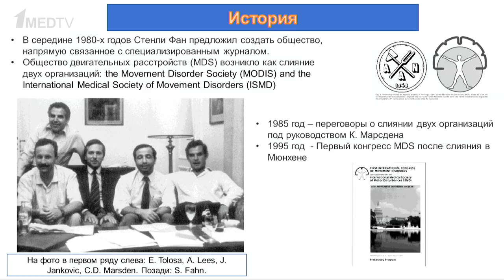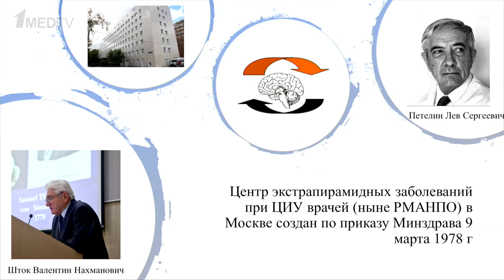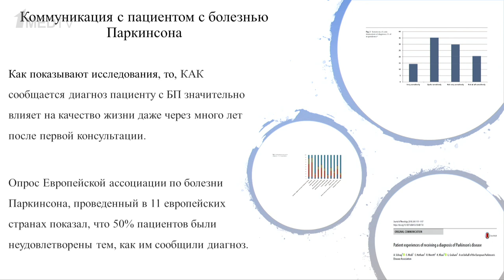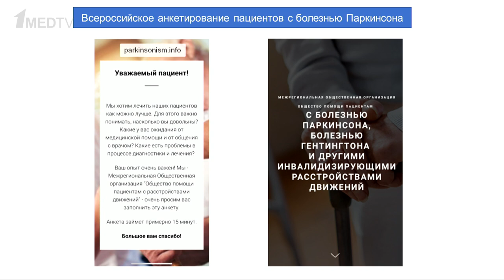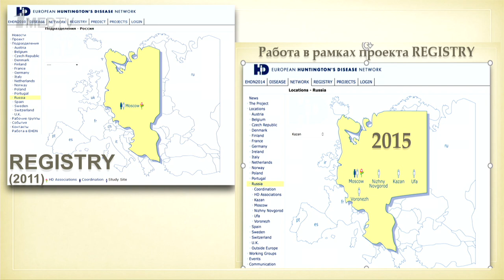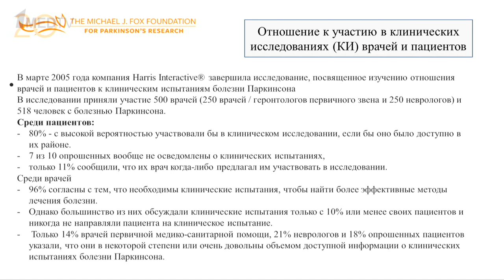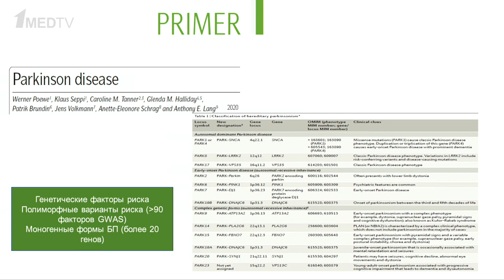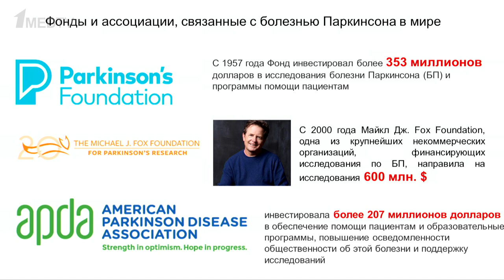Роль профессиональных врачебных и пациентских организаций в изучении двигательных расстройств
Мы продолжаем серию передач, посвящённых двигательным экстрапирамидным нарушениям в неврологии с Екатериной Витальевной Бриль.

В студии Первого медицинского президент Национального общества по изучению болезни Паркинсона и расстройств движений, член-корреспондент РАН, профессор Сергей Николаевич Иллариошкин и председатель общественной организации «Общество пациентов с расстройствами движений», профессор кафедры неврологии РМАНПО Наталия Владимировна Фёдорова обсудили роль профессиональных врачебных и пациентских организаций в становлении и развитии изучения двигательных расстройств в России и мире.